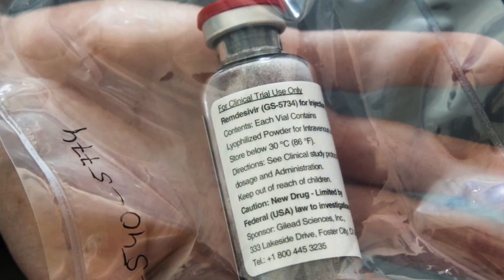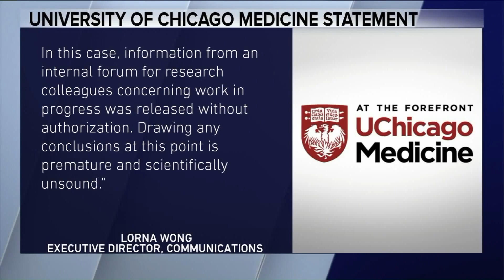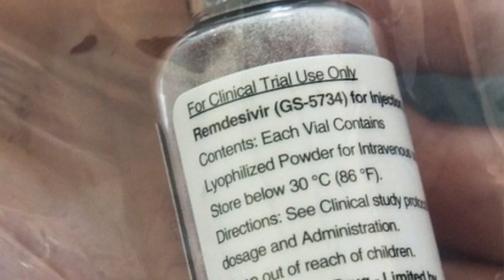Clinical trial in Chicago offers hopeful news on path to finding COVID cure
A closely watched clinical trial happening in Chicago could bring about a cure for COVID-19. This week, one of the doctors involved told colleagues the hospital is seeing success with an experimental drug called Remdesivir. Is it too soon to say this is an effective drug? From purely scientific point of view - probably. But it is still very hopeful news.